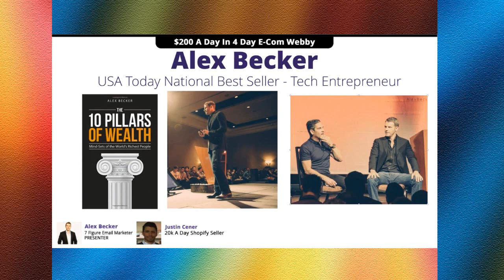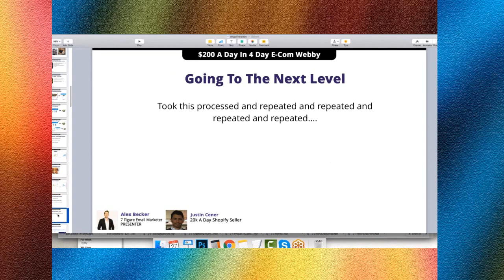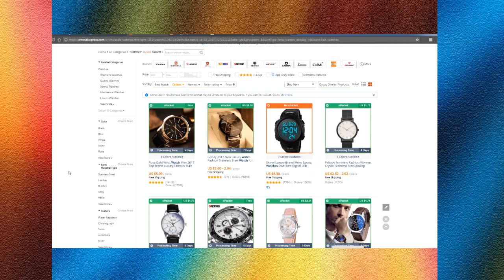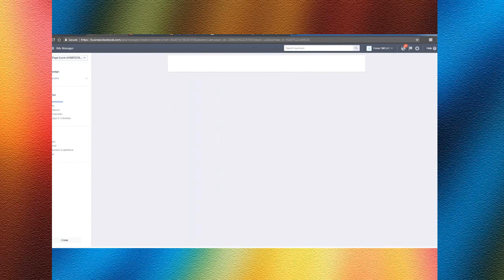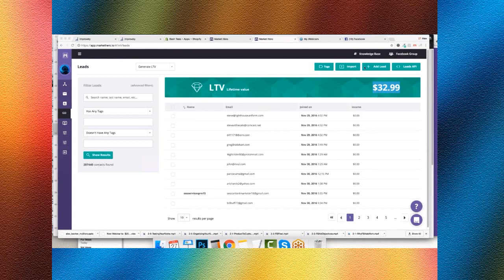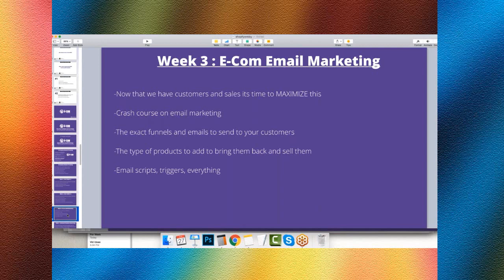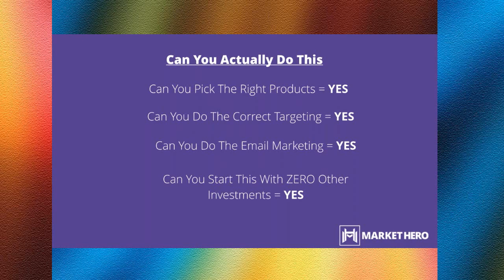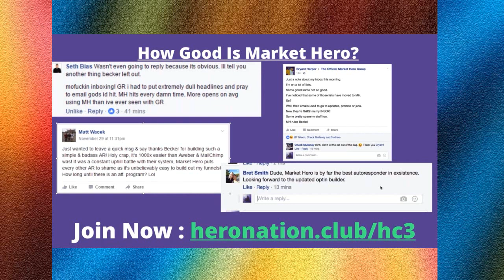How To Build A Profitable Shopify Store In 5 Days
This is a Live Webinar about Shopify Store...